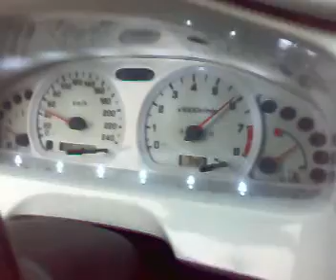Nissan Almera Gti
Lange weile gehabt